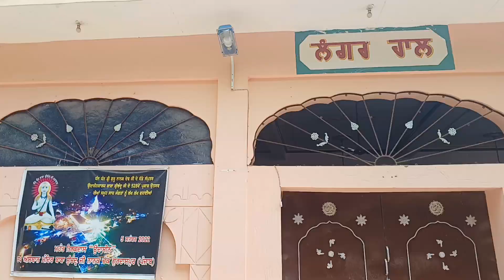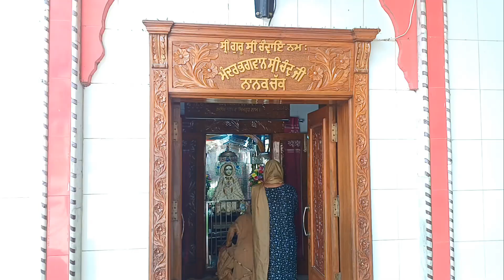Oldest Tree In Punjab| Baba Shri Chand ji |Nanak Chak | Batala | 500 Year Old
Oldest Tree  In  Punjab| 500 Year Old | India  | Baba Shri Chand ji |Nanak Chak |

In this video I will show you 500  Year Old tree.

You Tube :-

Katha baba shri chand ji
Sakhi Baba shri chand ji
Sikhi
Sikh history
Sikh sakhi
Sikhs sakhiyan
Sikhi gyan
Oldest Tree In Punjab
Baba shri chand ji asthan
Dhan baba shri chand ji nanak chak
Old tree in nanak chak punjab fathegarh churyian batala
oldest tree in the world
tree
oldest trees in the world
india
biggest trees in the world
old tree in india
oldest tree in india
oldest tree
biggest tree in india
largest tree in india
trees
what is the oldest tree in the world
banyan tree
oldest trees
tallest trees in the world